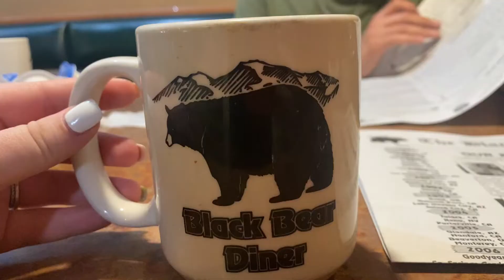Our Last Day Spent Together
Hey guys! We all go through different seasons in life, some are harder than others. But, it's a good thing we are here for each other. Thank you for your support. In these hard times, we continue to pray and have faith.